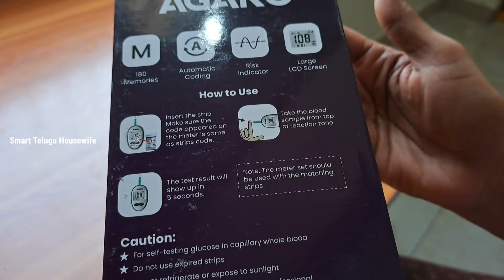👌ఎంత తిన్నా ఇంకా తినాలి అనిపించే కూర! Indian homemaker Telugu Lunch routine vlog! Telugu vlogs 2024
AGARO GLUCOMETER

🌸 Other Channels 🌸